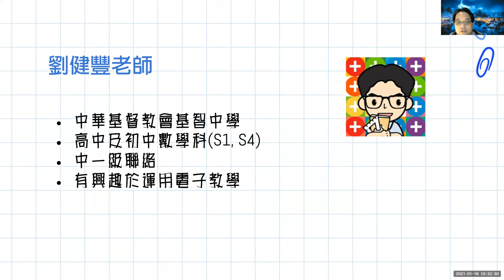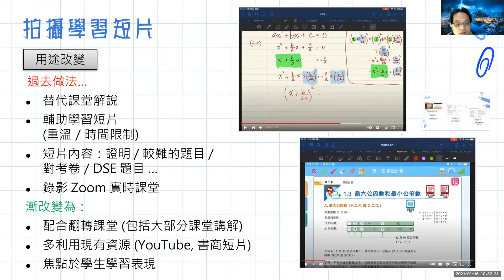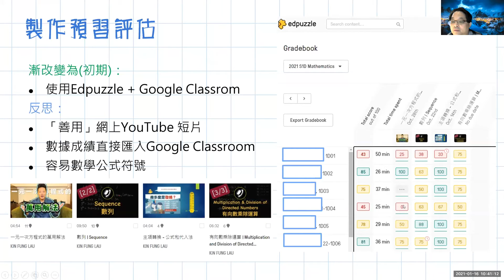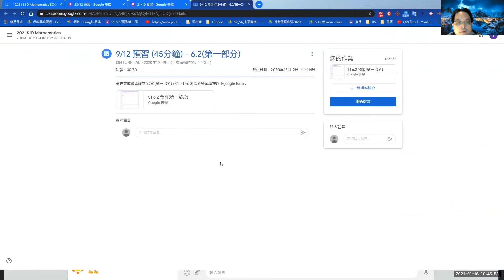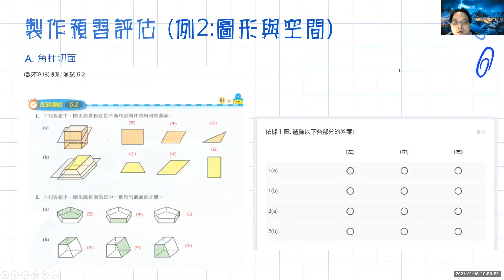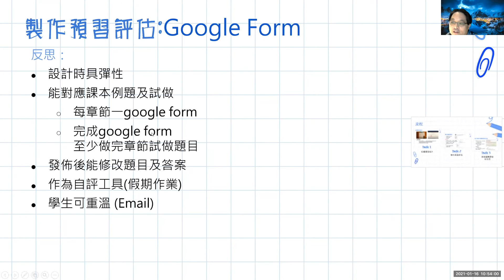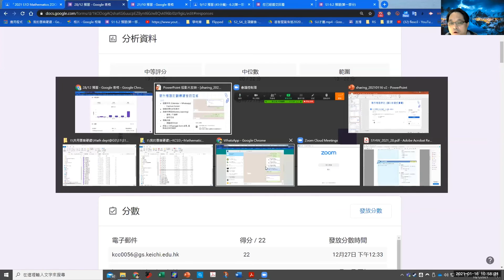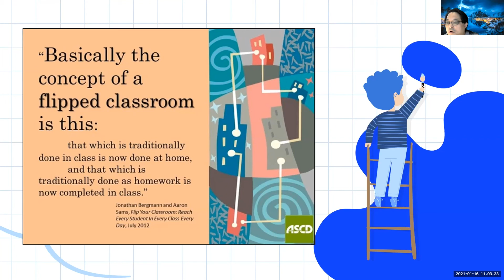【計劃老師經驗分享】中華基督教會基智中學 劉健豐老師